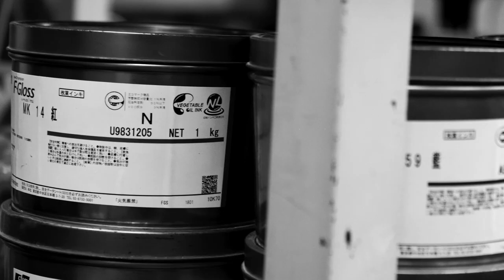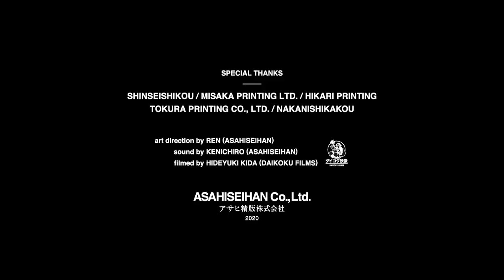ASAHISEIHAN movie ~factories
SPECIAL THANKS

SHINSEISHIKOU / MISAKA PRINTING LTD. / HIKARI PRINTING / TOKURA PRINTING CO., LTD. / NAKANISHIKAKOU

art direction by REN (ASAHISEIHAN)
sound by KENICHIRO (ASAHISEIHAN)
filmed by HIDEYUKI KIDA (DAIKOKU FILMS)

ASAHISEIHAN Co., Ltd.